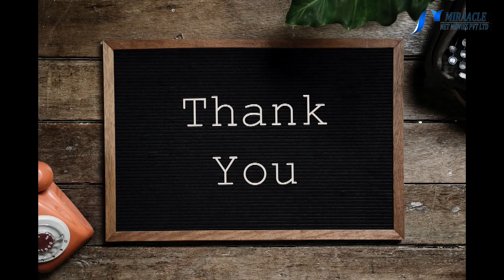நரம்புகள் பலம்பெற தினம் ஒரு செவ்வாழை...!